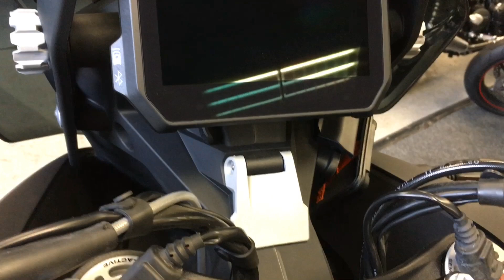2018 KTM 1290 Super Adventure S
~ Autumn/Winter Sale! Was £13,000 Now £12,600 Saving £400
off this Used bike ~ Sale ends 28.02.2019.

The Super Adventure S is multiple bikes all within 1
package. Great for long distance touring, or simply for a
blast with the full 160bhp, or through the twistys and town
thanks to it's well balanced, low centre of gravity.

1301cc, LC8 V-Twin, white, 1 previous owner, cornering ABS,
traction control, riding modes, cruise control, semi-active
WP front and rear suspension, Brembo monobloc brakes, LED
lights, keyless ignition, adjustable windscreen, levers and
handlebar, 6.5" TFT display, bluetooth connectivity to your
phone, TPMS (tyre pressure monitoring system), remaining
Manufacturers warranty until October 2020, was £13,000, NOW
£12,600.00.

on this vehicle.